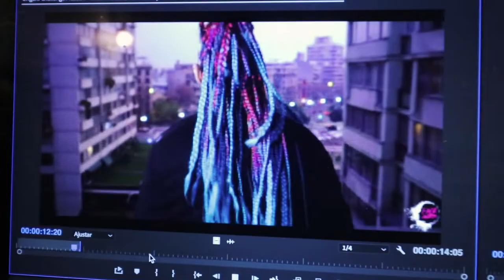Todo se trata de esto - Vlog 318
Hablemos un poco de como nos enfocamos tanto en el producto final que no logramos ver el proceso que nos lleva a eso. Una reflexión sencilla pero que da para tanto!

Un abrazo!

Hablemos!